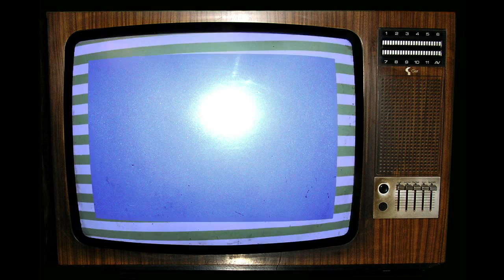On The Patio: Lindsey in the UK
Lindsey Alley talks with Marcia about a trip to the UK.